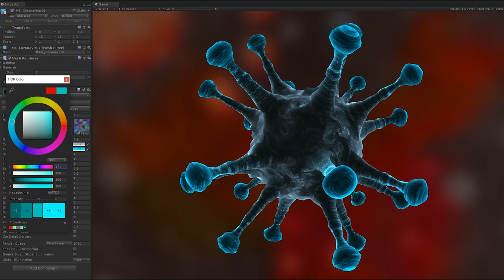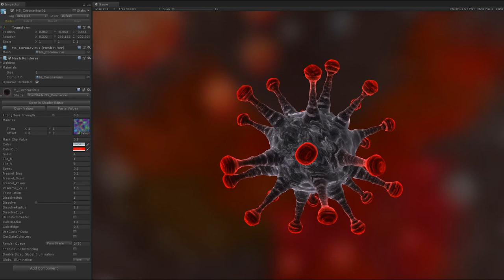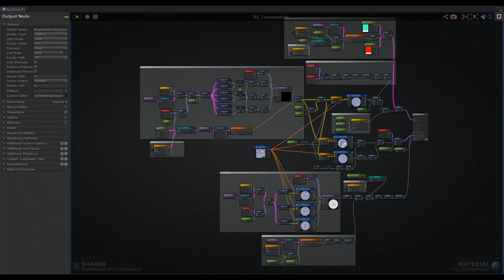RzFX Coronavirus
Unity 2018.2.4f1
Amplify shader editor 1.7.7
Substance designer
3d max 2016

It is inspired a news from TV about the COVID-19.
Here comes up this picture
This virus graphic caught my eye.

So I would like to create it and make some animation within shader work in Unity.
I created the virus mesh in 3d max, but did not do the UV warp mapping in 3d max.
It is difficult to flatten to the same direction and variety position. Because I want to offset the texture for animation.
As the results, the good solution is projected UV with radial and box mapping.
Finally, it looks fun.

Wish such terrify virus is going to be eliminated as soon as possible.